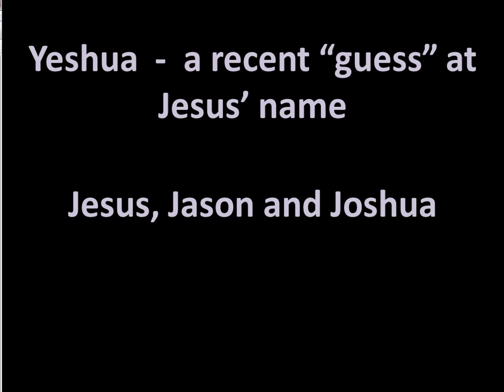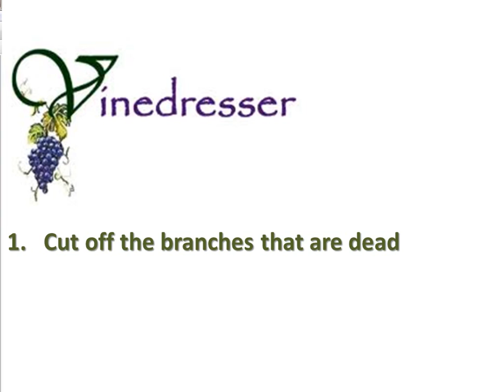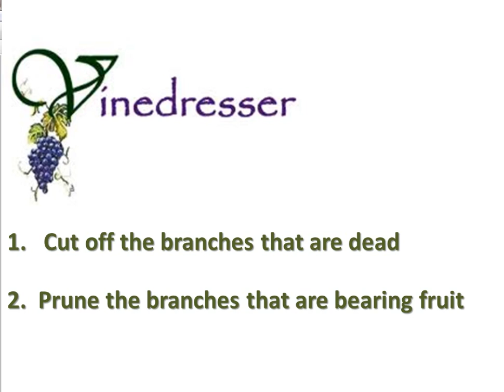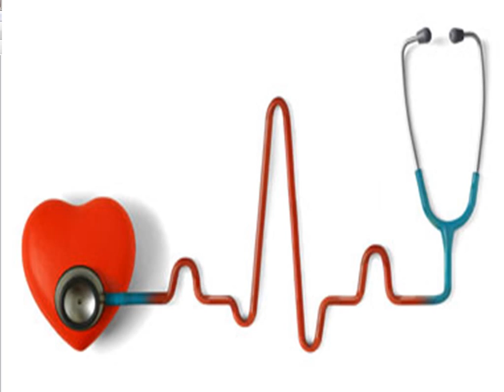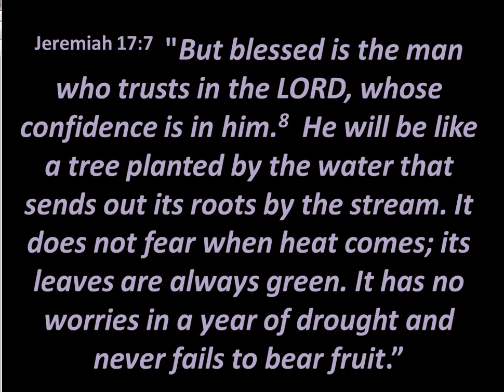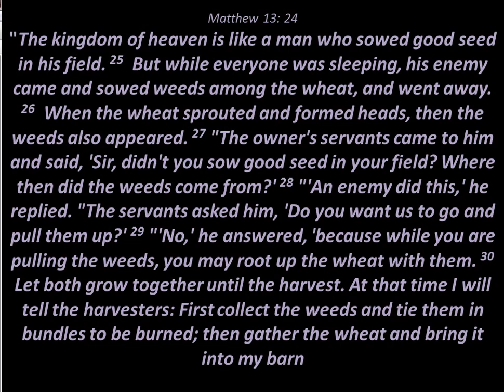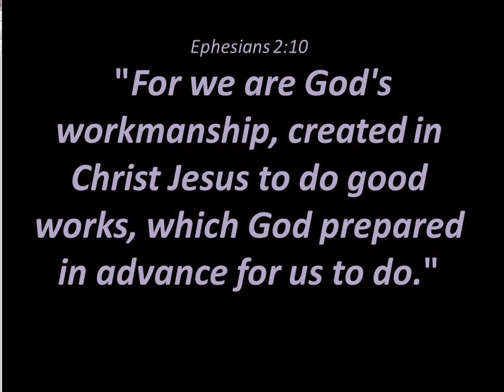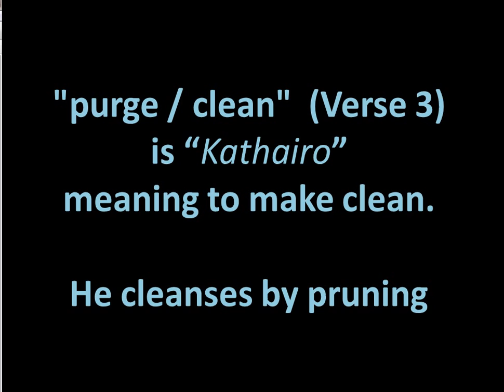2013-10-20 Senior Ps Dr David Logan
The Empowered Church - Standing Together